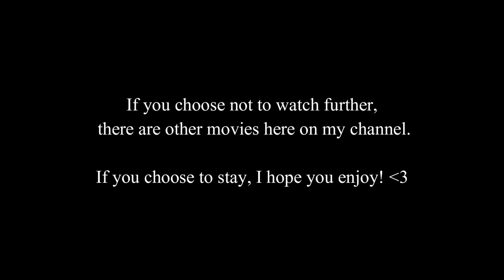Victim || Star Stable Short Movie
Victim - "The legend about the unicorn in north" || Star Stable Short Movie

🌙My account🌙
► Saga Nightchild
► Server: Sweden, Air Star⭐️

►What I use:
Thumbnails and other photos - Procreate

Special thanks to my actor Elin Elfhouse.
This video is a Star Stable Movie. I don’t show you things in the game, no spoilers, no buying horses etc.